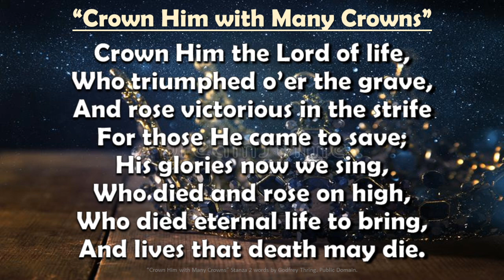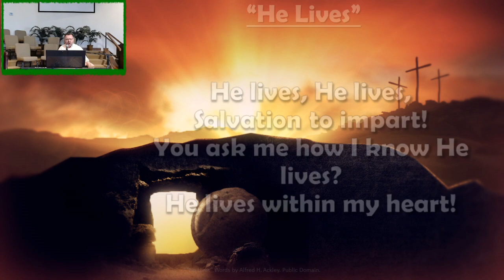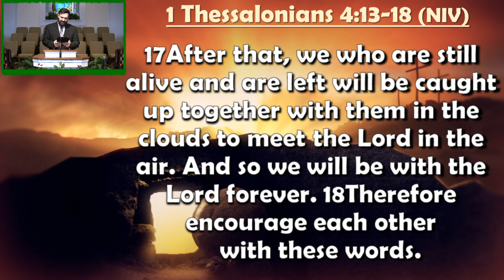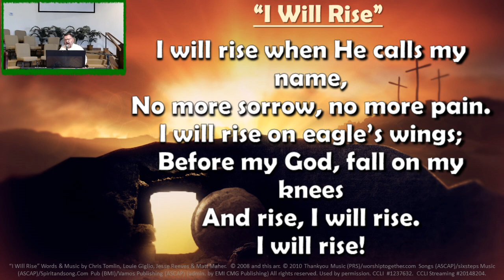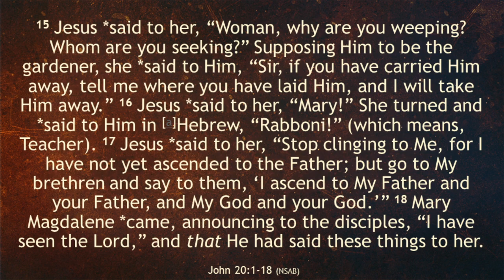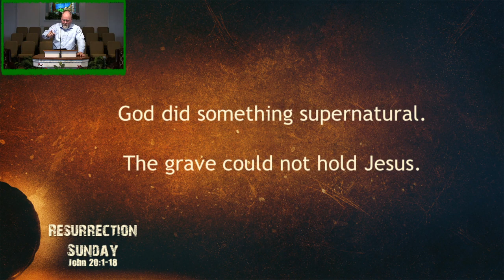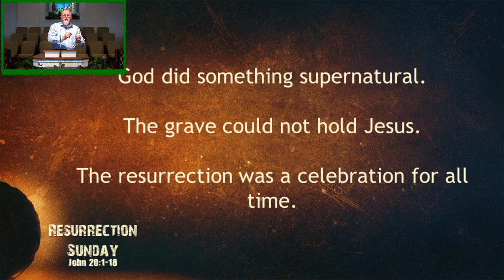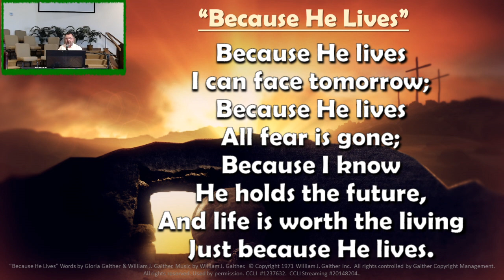Resurrection Sunday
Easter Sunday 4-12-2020